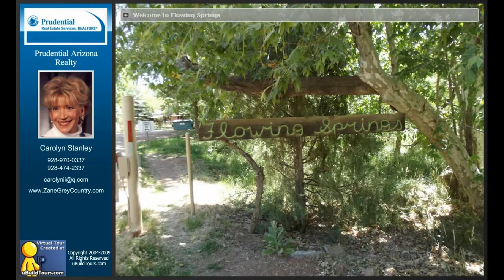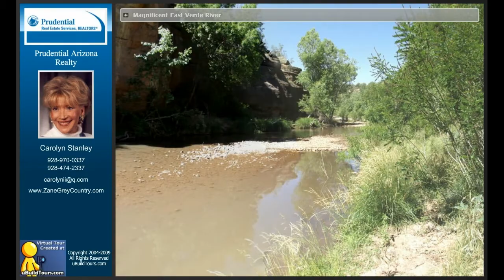2159 Flowing Springs Road, Payson, AZ 85541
Beauty on the river, bordering the National forest. Spacious property, both inside and out, in the lush Flowing Springs subdivision close to Payson. A lush lawn and fruit trees greet you as you enter this property within the gated Flowing Springs subdivision. Over 3,000 square feet, numerous river rock, tile, and natural wood accents greet you inside. Your backyard is dominated by the East Verde River and high bluffs behind it. Plenty of room for horses, great access to tons of area trails. Homes rarely come on the market in this prestigious riverfront community, donâ€™t miss this opportunity.

Listed by:
Carolyn Stanley
Prudential Arizona Realty